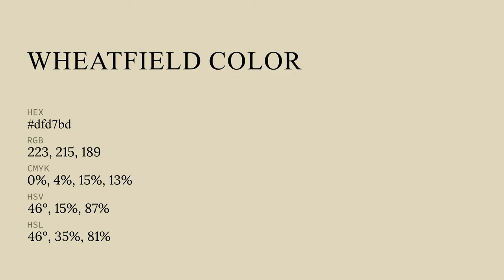Wheatfield color dfd7bd hex color - Yellow color - Cool color dfd7bd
What color is Wheatfield ? dfd7bd hex color - Yellow color - Cool color dfd7bd

Hex dfd7bd Color Code is also known as Wheatfield color.

Hex dfd7bd Color code in RGB color code model is created after adding 87.45% red color, 84.31% green color and 74.12% blue color.
Hex dfd7bd Color code in CMYK color (process color) code model is generated after subtraction of 0% cyan, 3% magenta, 15% yellow and 12% black.